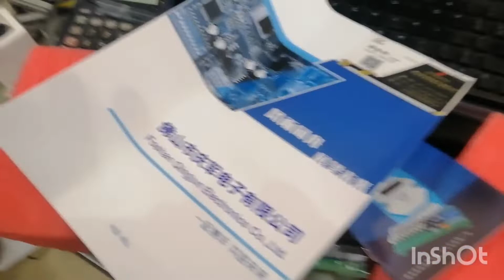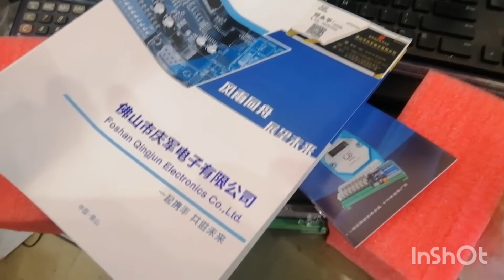Relay 16 channel with RS485 😃😄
A relay 16 channel with RS485 is a type of electronic device that allows for the control of multiple electrical circuits using a single control signal. The device typically consists of 16 individual relays, each of which can be controlled independently using a common RS485 communication protocol.

RS485 is a standard communication protocol used in industrial automation and control systems. It allows for the transmission of data over long distances using a differential signaling method, which helps to reduce noise and interference.

The relay 16 channel with RS485 is commonly used in industrial applications where multiple electrical circuits need to be controlled remotely. For example, it can be used to control lighting systems, HVAC systems, and other types of equipment.

The device typically includes a control unit that communicates with the individual relays using the RS485 protocol. The control unit can be connected to a computer or other control system, allowing for remote control and monitoring of the electrical circuits.

In conclusion, a relay 16 channel with RS485 is an electronic device that allows for the control of multiple electrical circuits using a single control signal. It is commonly used in industrial applications where remote control and monitoring of electrical circuits is required.